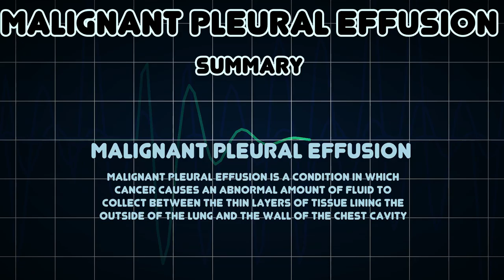Malignant pleural effusion (Medical Condition)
Symptoms, risk factors and treatments of Malignant pleural effusion (Medical Condition)

Malignant pleural effusion is a condition in which cancer causes an abnormal amount of fluid to collect between the thin layers of tissue lining the outside of the lung and the wall of the chest cavity